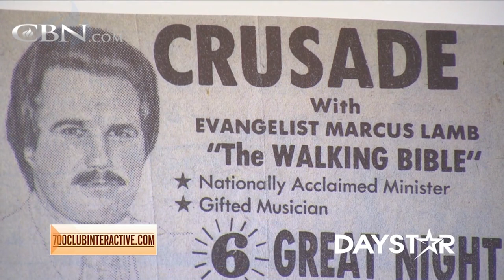Daystar’s Marcus and Joni Lamb Share a Message of Hope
Marcus & Joni Lamb share an encouraging message of hope.